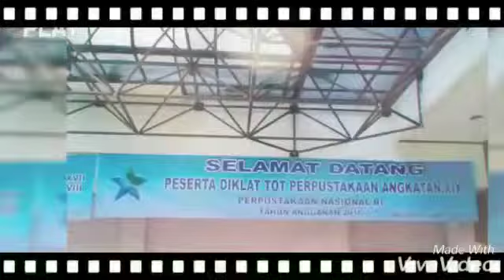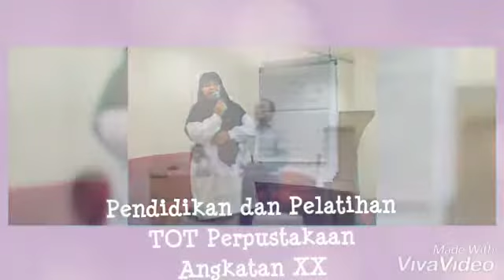Pendidikan dan Pelatihan TOT Perpustakaan Angkatan XX